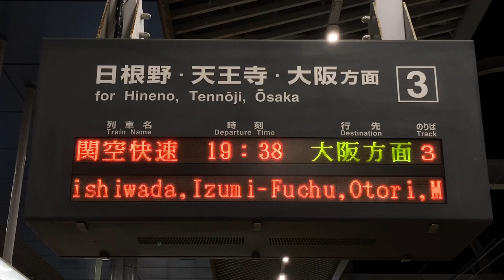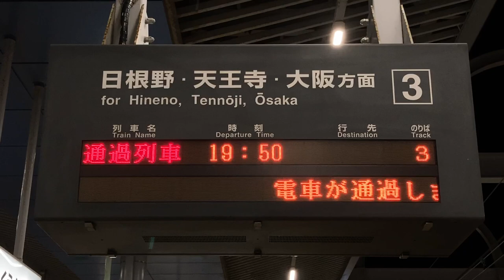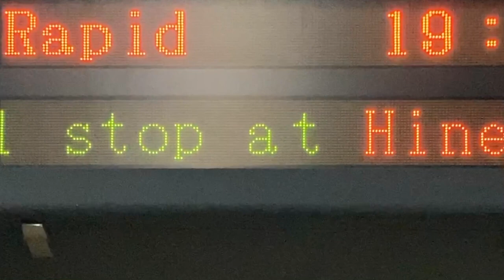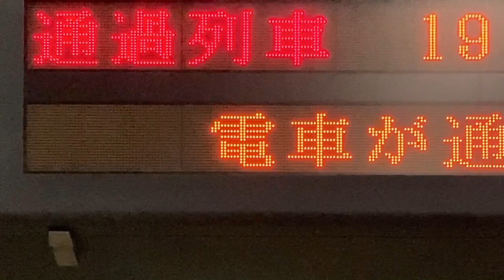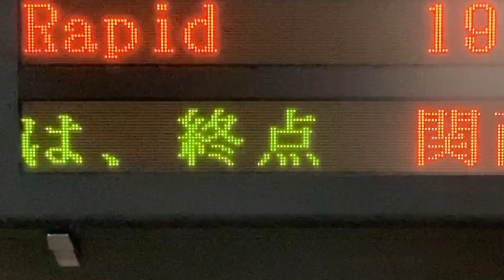【スクロール表示確認用】JR西日本 りんくうタウン駅 ホーム 発車標(LED電光掲示板)